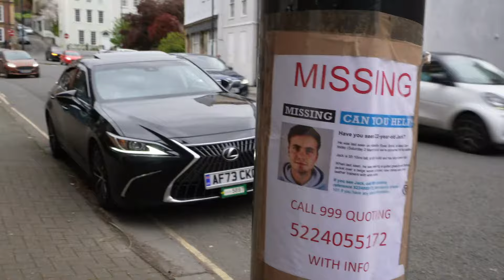One Month On In The Search For Missing Jack O’Sullivan